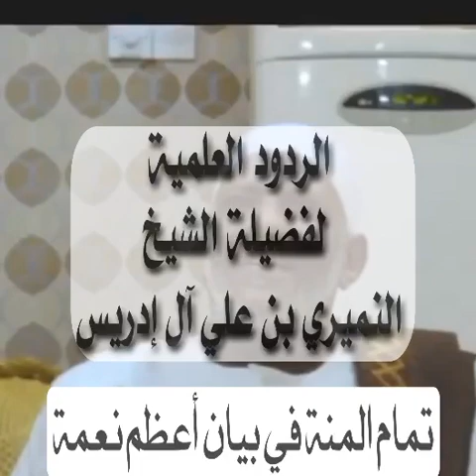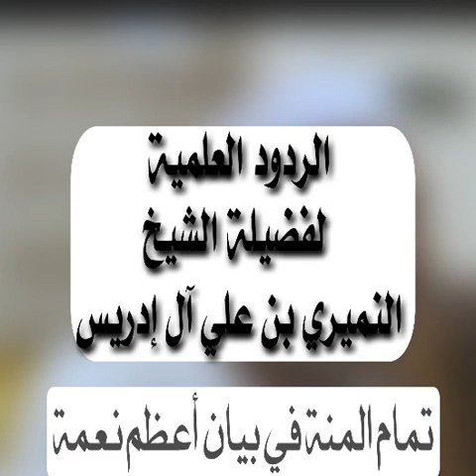ضلالات شعراوي السودان بشير الإمام . أعظم نعمة ؟! مجمع التوم . ضلالات السمانية . الدكتور النميري 📚